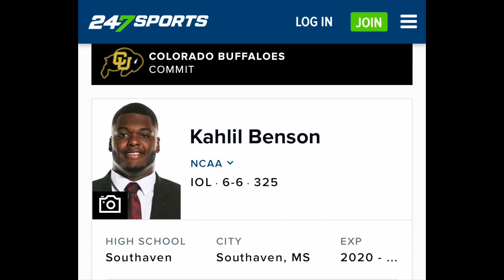Colorado Buffs what’s going on in Boulder? Bodyguards, Assassins and Snipers walking around!!’ part2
Colorado Buffs what’s going on in Boulder? Bodyguards, Assassins and Snipers walking around!!’ What and who are they looking for!